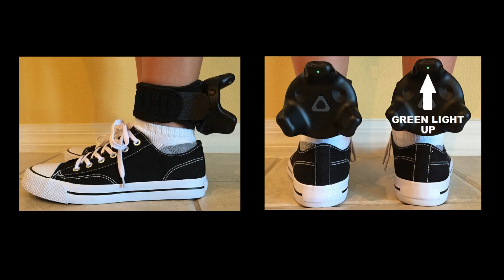ALIEN FOOD FRENZY VR (2018) (Tráiler Official PC 2018)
Enfrenta una acción de lucha furiosa contra los alimentos en esta experiencia de VR a escala de habitación construida exclusivamente para HTC Vive. Tu mamá ha abastecido tu nuevo lugar de la universidad con fruta fresca y artículos esenciales para la universidad, como sopa de fideos ramen. ¡Poco sabías que esta vez la comida te está comiendo! Protégete y salva el mundo. Come, lanza, pisotea y patea hacia la victoria. Mamá te ayudará en el camino para derrotar a los extraterrestres que han animado la comida contra nosotros

MÍNIMO:
SO: Windows 10
Procesador: Intel (R) Core (TM) i5-6400 CPU a 2.7GHz 2.71GHZ
Memoria: 8 GB de RAM
Gráficos: NVIDIA GeForce GTX 970
DirectX: Versión 12
Almacenamiento: 350 MB de espacio disponible
Tarjeta de sonido: NVIDIA High Definition Audio
Notas adicionales: HTC Vive Room-Scale VR required to play

RECOMENDADO:
SO: Windows 10